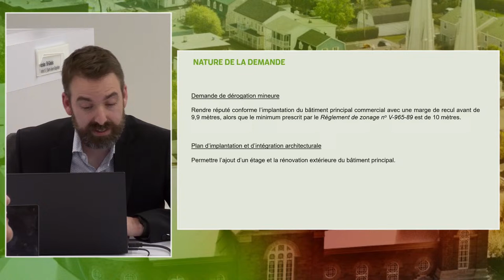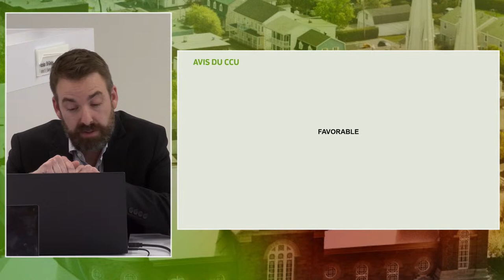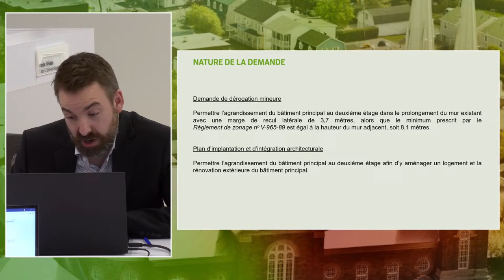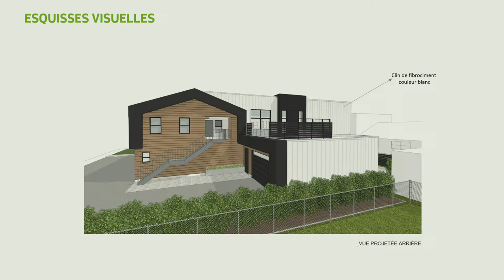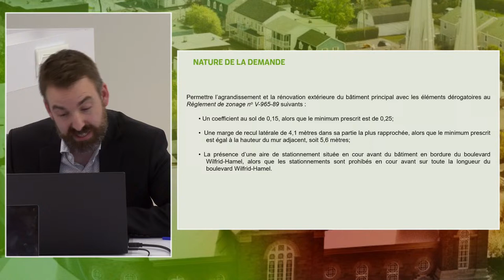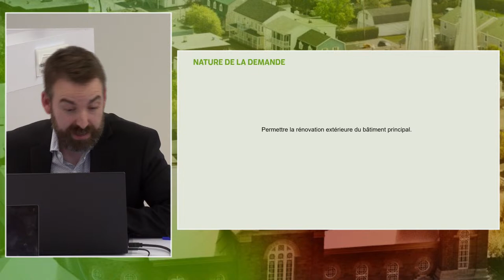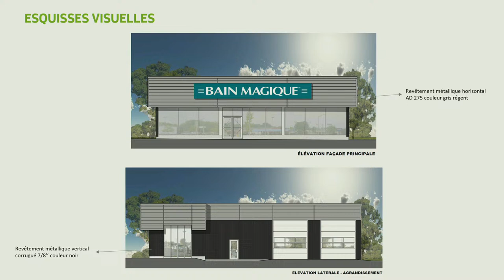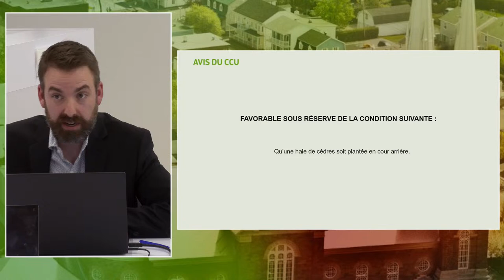Séances ordinaire - 26 mars 2024, 19 h 30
QUESTIONS SUR YOUTUBE
Les citoyens qui désirent poser des questions pourront le faire au moyen de la fonctionnalité de clavardage de YouTube, en indiquant les renseignements suivants :
- Prénom et nom;
- Question(s).
Notez que la fonctionnalité de clavardage est accessible sur ordinateur seulement et qu'un compte YouTube est requis pour y participer.